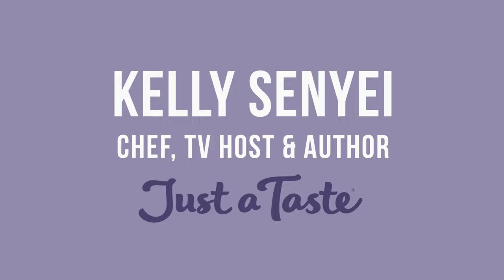Kelly Senyei Sizzle Reel - Chef, TV Host & Author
Kelly Senyei is the Founder of Just a Taste, a food site frequented by millions of people each month. She is also a professionally trained chef, TV host and author of The Secret Ingredient Cookbook. Kelly appears regularly as a host on the Food Network Kitchen app, as well as on Rachael Ray, E!, Hallmark Channel and more.